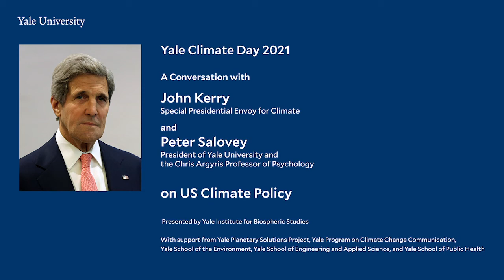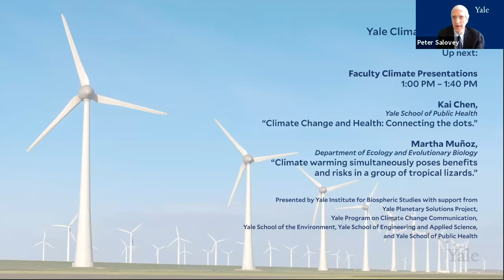Special Presidential Envoy for Climate John Kerry on US Climate Policy and Yale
Join Special Presidential Envoy for Climate John Kerry and Yale President Peter Salovey as they discuss climate change and US climate policy. The conversation focused on the goals for the UN Climate Change Conference (COP26) in Glasglow in November 2021, the importance of private capital and the momentum of the marketplace, what students and young people can do to influence climate policy and the importance of student activism for the climate movement, how to bridge political divides, and where to focus research at Yale with the recent gift from Fedex to fund a new center focused on developing natural solutions for reducing atmospheric carbon as part of Yale’s broader Planetary Solutions Project.

Climate Day is presented by Yale Institute for Biospheric Studies in partnership with Yale Planetary Solutions Project, Yale Program on Climate Change Communication, Yale School of the Environment, Yale School of Engineering and Applied Science, Yale School of Public Health.